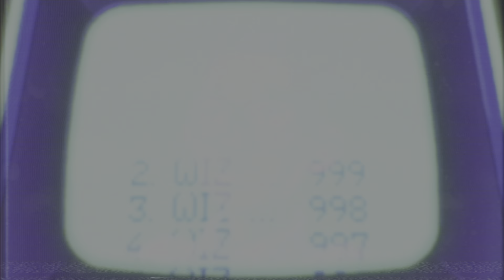No Commentary-Kingdom Eighties-Ep#11-(Cursed)-Walkthrough-Hardest Difficulty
Kingdomeighties PS5 Walkthrough Trophies. In This Episode We Start Our Hardest Difficulty Run (Cursed).